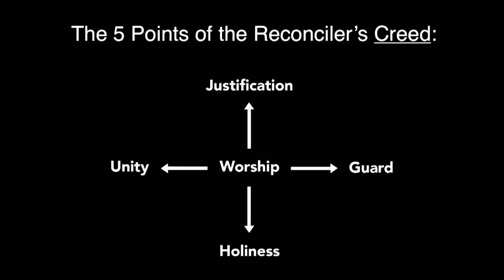What is a Color-Blessed Culture? (Part 1) | Pastor Derwin and Vicki Gray | Transformation Church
Culture is more than what we say–it’s how we live. In this sermon, Pastor Derwin and Vicki Gray will answer the question, “What is a color-blessed culture?” and teach us how we can implement it in our lives.